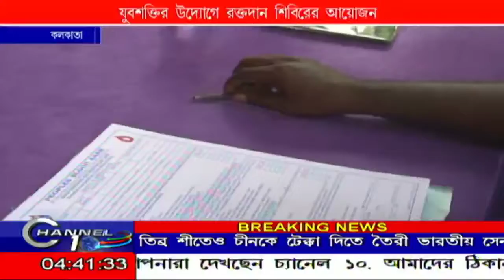যুবশক্তির উদ্দ্যোগে রক্তদান শিবিরের আয়োজন